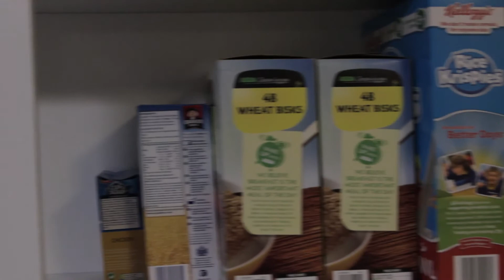OCD - Room Observation Project.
A short film by Sam Blackham and Steven Dunn depicting a kitchen environment occupied by an individual with obsessive compulsive disorder.